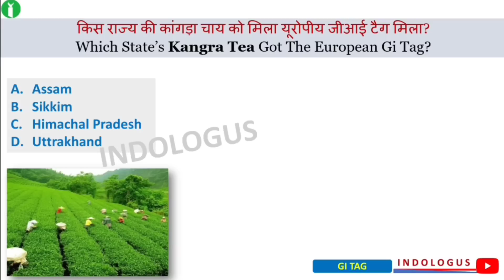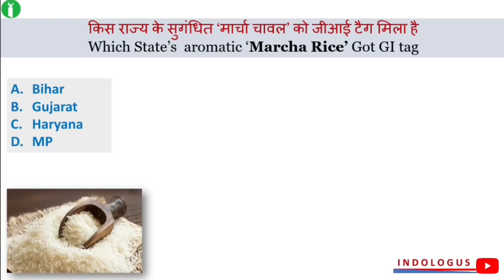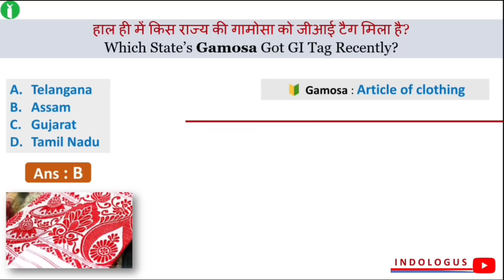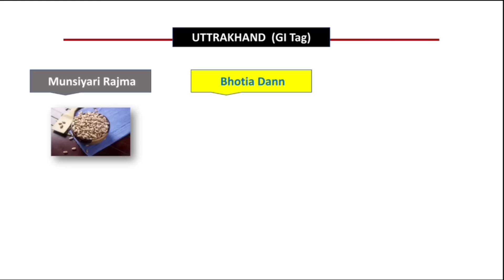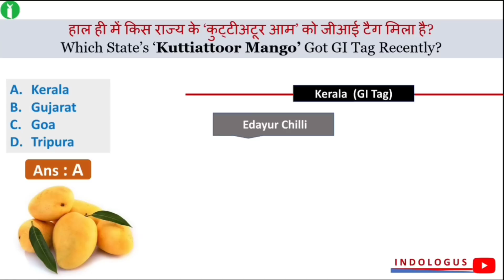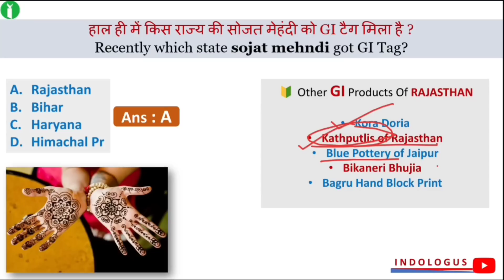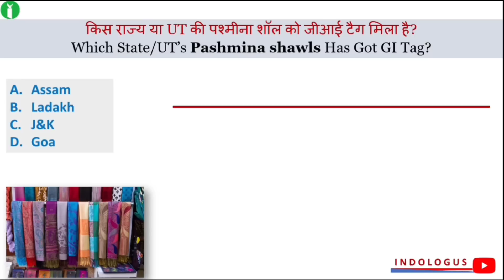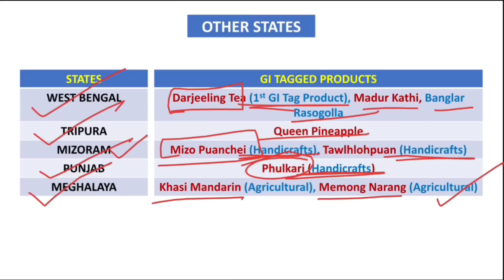GI Tags Of India 2023 | All State's GI Tag 2023 | GI Tag Current Affairs 2023 | Static GK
GI Tags of India 2023 | Geographical Indication Tags | जीआई टैग | GI Tag Current Affairs 2023

gi tag india list 2023

gi tag india list

gi tag drishti ias

gi tag upsc

gi tag

gi tag list 2021 in hindi

gi tag full form

list 2023

gi tag 2023 list

gi tag 2023 list in hindi

 current affairs

gi tag 2023 list in hindi pdf

gi tag 2023 list pdf download

gi tag 2023 in hindi

gi tag 2023 upsc current affairs

gi tag 2023 drishti ias

जीआई टैग 2023 current affairs

gi tag 2023 list pdf

gi tag list 2020-22

gi tag list adda 2021 current affairs

gi tag list adda

gi tag list 2023 in hindi

gi tag list 2022 in hindi

32 list 2023

gi tag list 2023 current affairs Hindi English

gi tag list

जीआई टैग list bihar

gi tag list of bihar

2023 gi tag list

2021 gi tag current affairs Hindi English

2023 gi tags in india

gi tag 2023 list in hindi current affairs

gi tags 2023 upsc

gi tagung 2023

gi tag india

gi tag india 2023 current affairs

gi tag india map

gi tag india recent

gi tag india upsc

gi tag india pdf

gi tag india food

gi tag india ministry

gi tags in india 2023

recent gi tag 2023

latest gi tag 2023

gi tag

gi tag current affairs

recent gi tags in india 2023

all gi tag 2023

important gi tag 2023

2023 gi tag

gitag 2023

new gi tag 2023

gitag

2023 gi tag list

gi tags

gi tag 2023 trick

gi tag upsc 2023

2023 ka gi tag

gi tag 2023 in english

gi tag 2023 in kannada

gi tag kya hai

gi tags in india 2020-21

latest gi tags 2021

all gi tags in india 2021

gi tag 2021 upsc

gi tags in india 2021 trick

what is gi tag

gitag current affairs

gi tag 2021 in hindi

indologus

all gi tag of india

gi

gi tags in india 2021 in kannada

gi tags in india 2021 telugu

gi 2021

imp gi tag 2021

sojat mehndi gi tag

what is gi tag in hindi